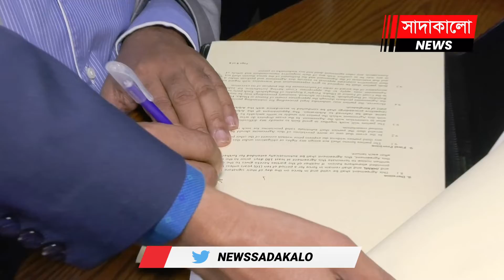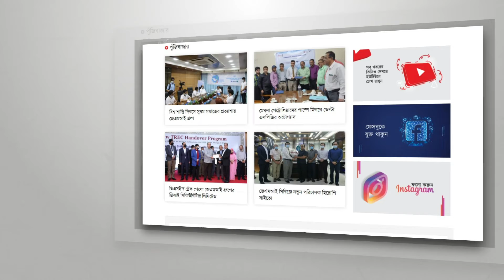মাশরাফী-জেএমআই চুক্তি সই; কম খরচে উন্নত প্রযুক্তির ডায়ালাইসিস সেবা পাবেন নড়াইলবাসী | সাদাকালো নিউজ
নড়াইলে কিডনি রোগীদের সেবা দিতে সংসদ সদস্য ও জাতীয় ক্রিকেট দলের সাবেক অধিনায়ক মাশরাফী বিন মোর্ত্তজার সঙ্গে কাজ করবে জেএমআই গ্রুপ। এজন্য জাপানি প্রযুক্তির যন্ত্রপাতি দিয়ে নড়াইলে স্থাপন করা হবে একটি অত্যাধুনিক কিডনি ডায়ালাইসিস সেন্টার। সেখানে কম খরচে উন্নত প্রযুক্তির ডায়ালাইসিস সেবা পাবেন নড়াইলবাসী।

১৩ই নভেম্বর এ উপলক্ষে জেএমআই হসপিটাল রিক্যুইজিট ম্যানুফ্যাকচারিং লিমিটেড এবং নড়াইল এক্সপ্রেস ফাউন্ডেশনের মধ্যে একটি চুক্তি সই হয়। জেএমআই গ্রুপের পক্ষে প্রতিষ্ঠাতা ও ব্যবস্থাপনা পরিচালক মো. আবদুর রাজ্জাক এবং নড়াইল এক্সপ্রেস ফাউন্ডেশনের পক্ষে চেয়ারম্যান মাশরাফী বিন মোর্ত্তজা চুক্তিতে সই করেন।